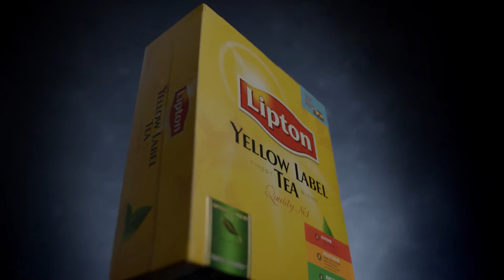Рекламный ролик чай "Lipton"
Агенство: "Prodigi"
Продакшн: "Тому що продакшн"
Генеральный продюсер: Анатолий Крапивин
Продюсер: Ирмас Яшенкова
Режиссеры: Валентин Минчук, Виктор Масляев
Оператор-постановщик: Дмитрий Яшенков